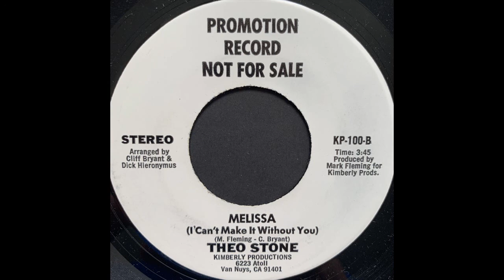Theo Stone - Melissa (I Can't Make It Without You)